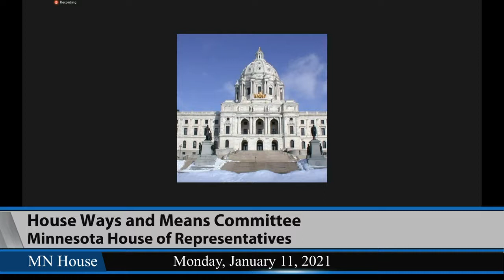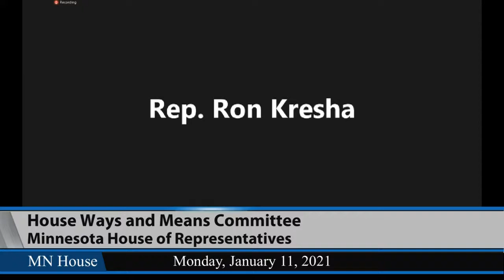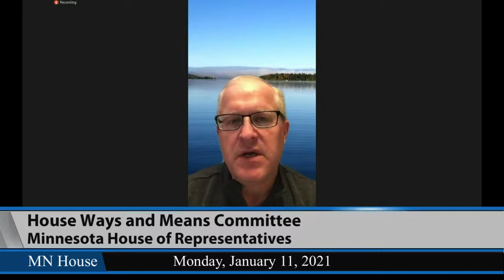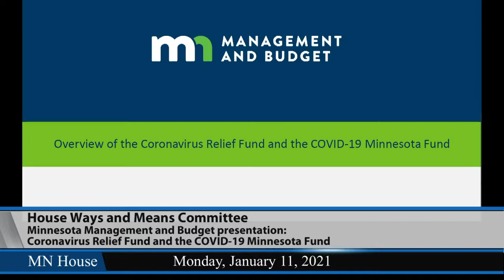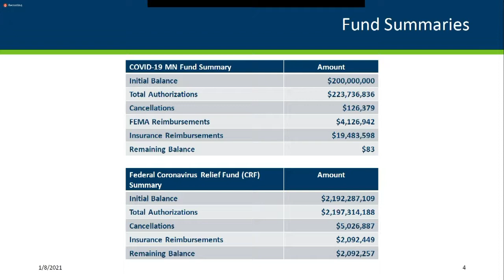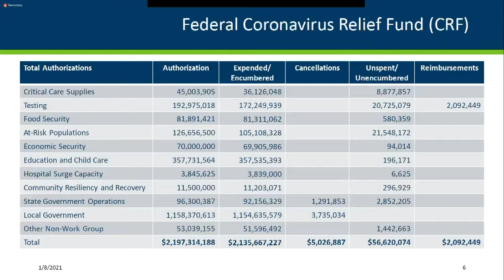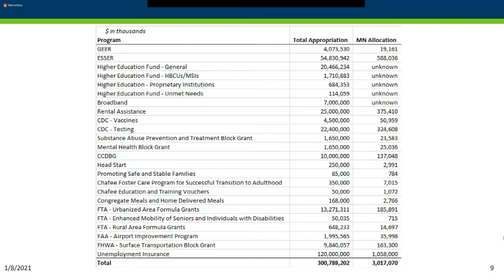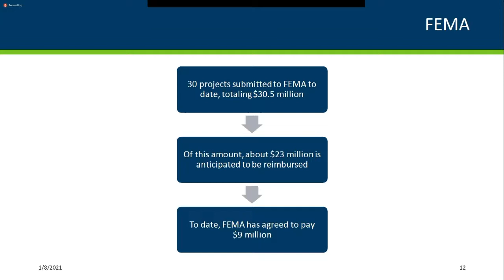House Ways and Means Committee 1/11/21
Introductory comments.
08:10 - Introductions by members and staff.
24:43 - Presentation by Minnesota Management and Budget: “Overview of the Coronavirus Relief Fund and the COVID-19 Minnesota Fund”:.
- Jim Schowalter, Commissioner, Minnesota Management and Budget (MMB).
- Britta Reitan, Assistant Commissioner, State Budget Director, MMB.
- Melissa Lam Young, Executive Budget Officer, MMB.
- Marianne Conboy, Executive Budget Officer, MMB.
- Amy Jorgensen, Director, COVID-19 Response Accountability Office, MMB.